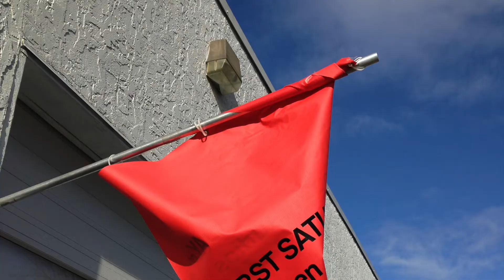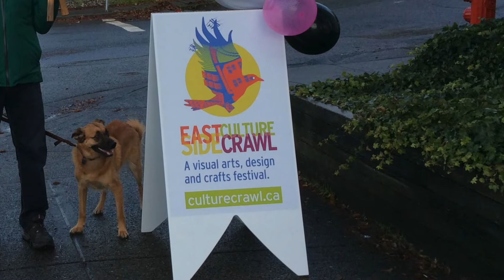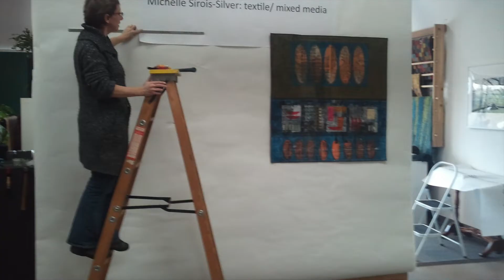Michelle Sirois Silver - Textile Artist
Michelle Sirois Silver talks about innovation and experimentation  with new materials and techniques in her rug hooking and textile art.